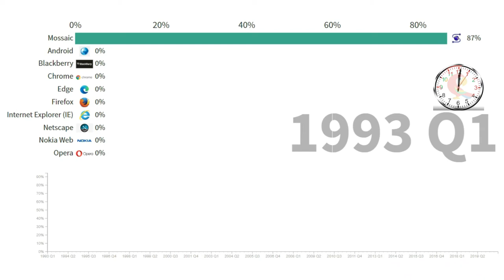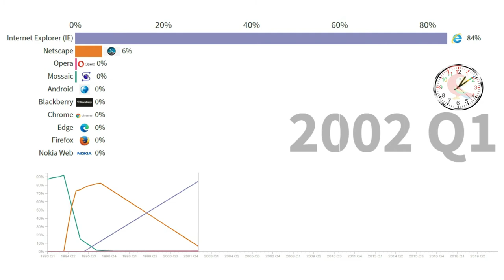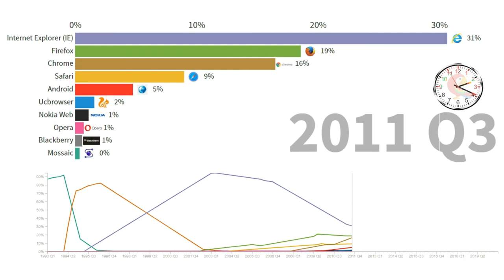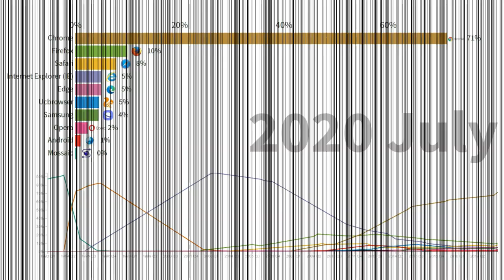War Of Web Browser (1993-2020)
Welcome to "Data Rank Maker"

We presenting you with the war of popular web browser from 1993 to 2020.

Please support us. It can drive us to make more (Data visualization) or (Bar racing)  entertain you all.